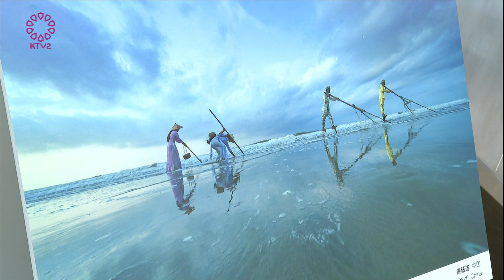Exhibition of International Youth Authority kicks off